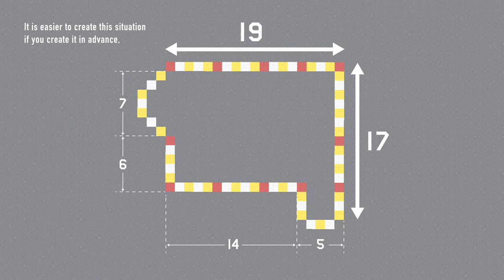[Minecraft tutorial] A Real Architect Builds a Base in Minecraft / Cyberpunk butcher factory #100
Freedom. (Minecraft Architecture Builder)

Hi guys. I'm Freedom who majored in architecture in Japan.
Here are the commands used in the video to debug stick, etc.

/give @s minecraft:debug_stick
/give @s minecraft:item_frame{EntityTag:{Invisible:1b}}

We will send you exciting videos from now on, so thank you for your support!

resource pack : non
minecraft : v1.17.1